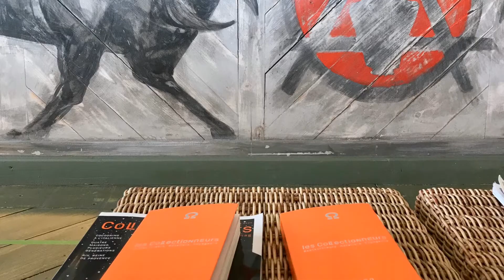Les Arnelles | Séminaires de Caractère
Saintes-Maries-de-la-Mer - Bouches-du-Rhône 13